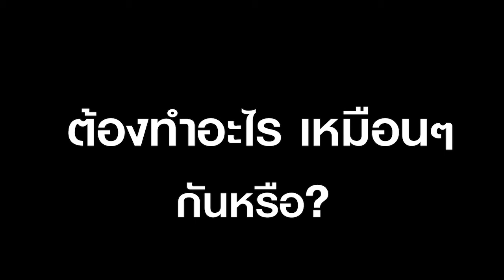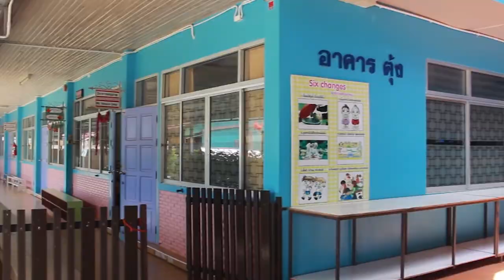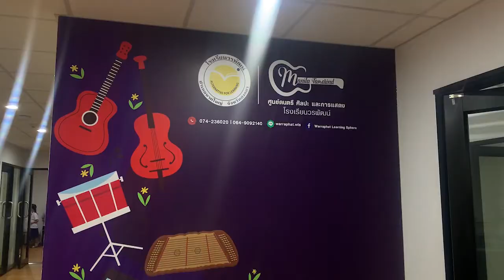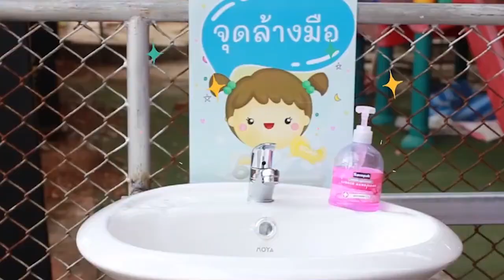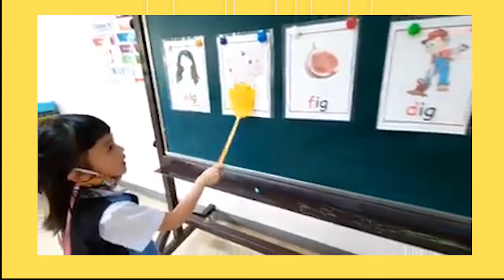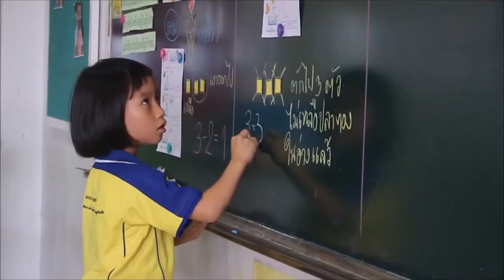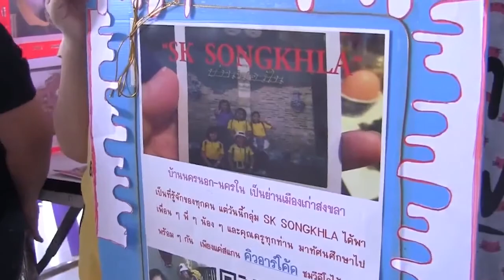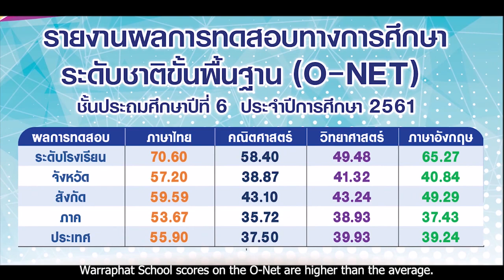โรงเรียนวรพัฒน์